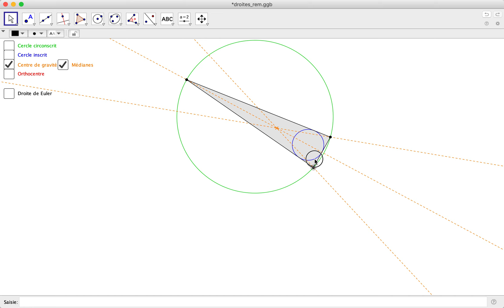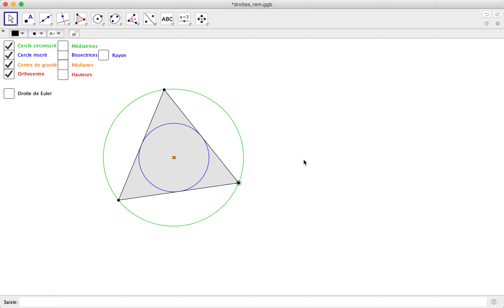Droites remarquables du triangle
Médiatrices, bissectrices, médianes, hauteurs et leurs intersections respectives: centres des cercles circonscrit et inscrit, centre de gravité, orthocentre.

Leurs positions et leur alignement sont discutés.